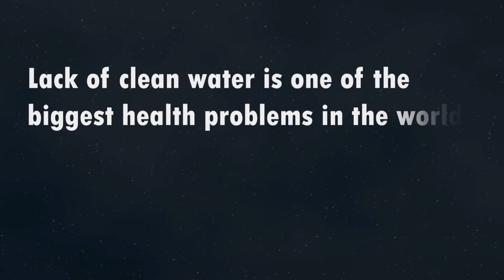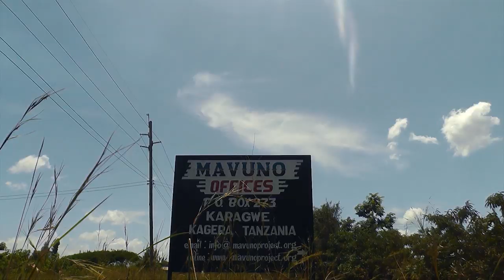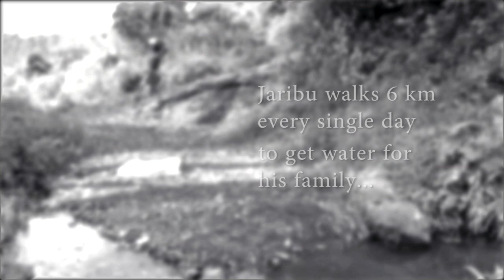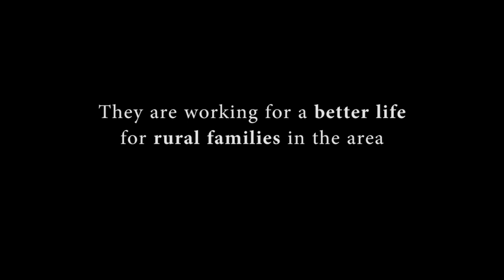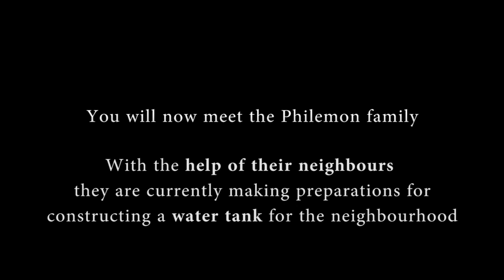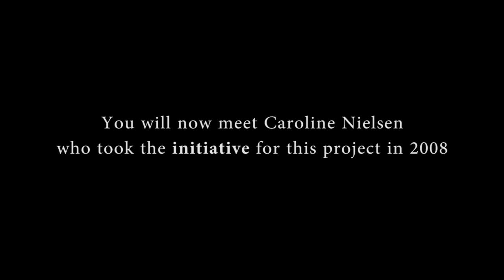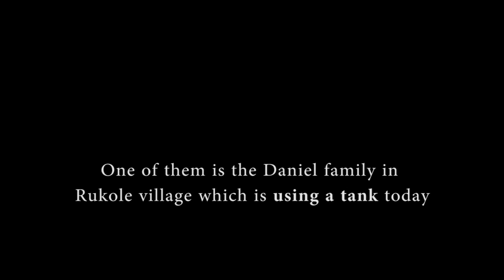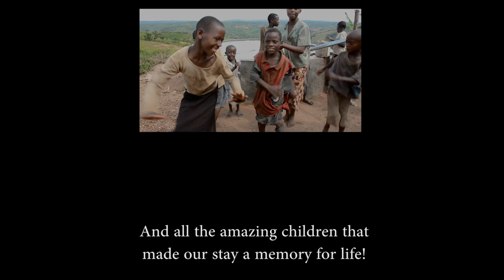Water From the Sky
A short documentary about an ongoing rainwater harvesting tank project in Karagwe, Tanzania. The project is a collaboration between MAVUNO Project in Tanzania and Engineers Without Borders, Sweden.